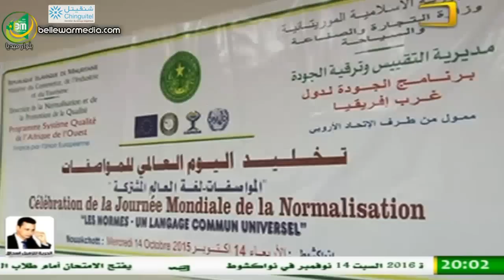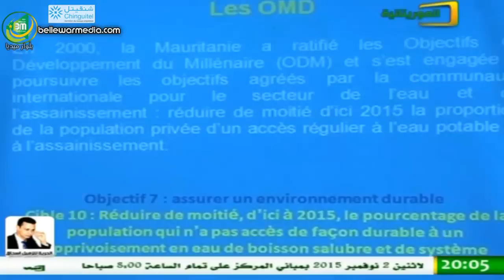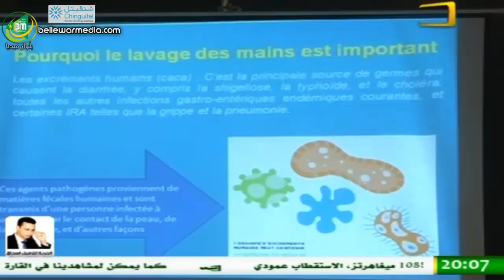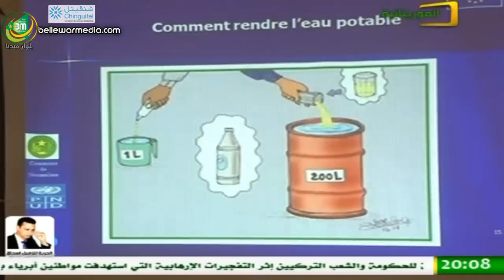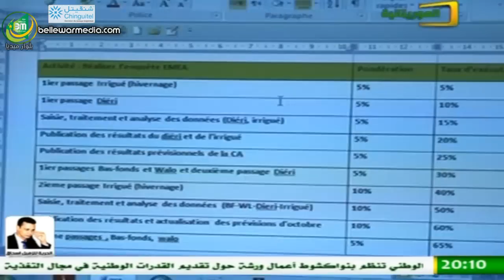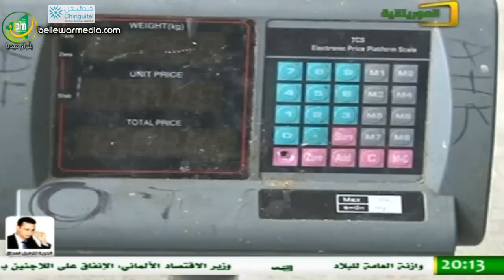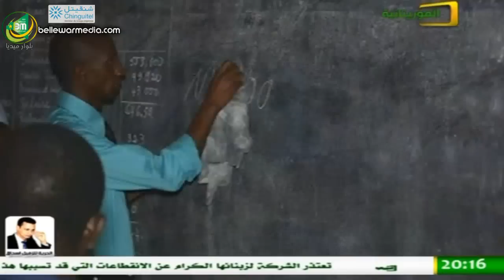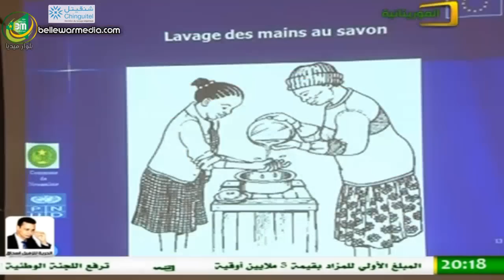نشرة اخبار الموريتانية ليوم 14/10/2015 - احمدو ولد اشريف المختار